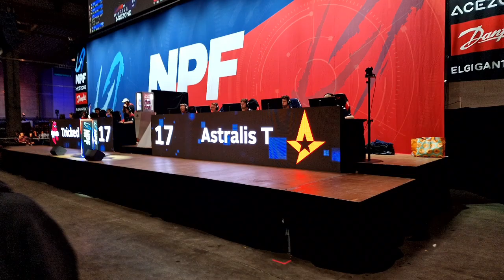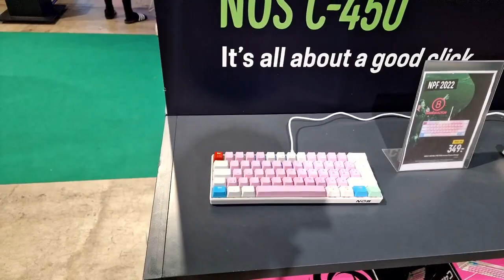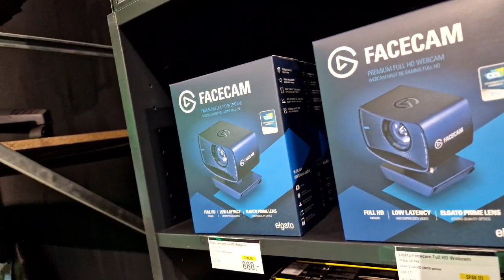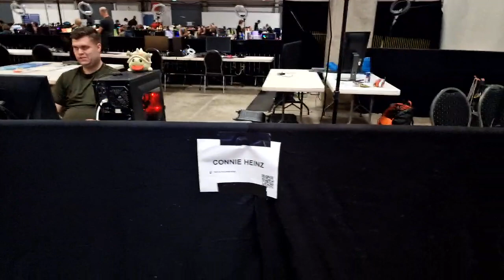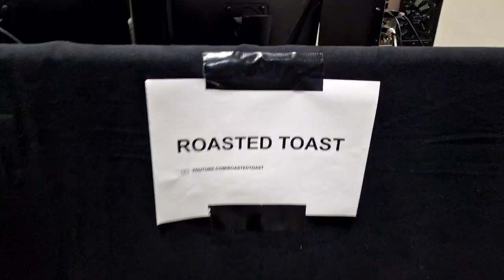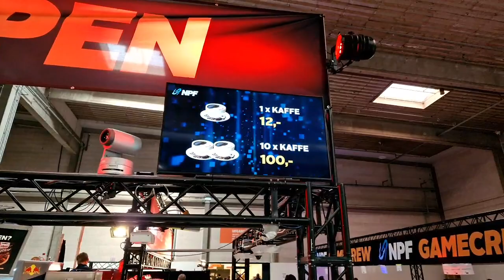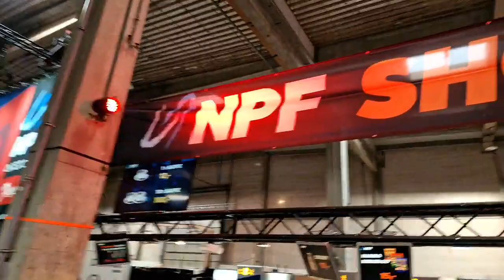Med Slacker til @NPFLAN som gæst i år :-)